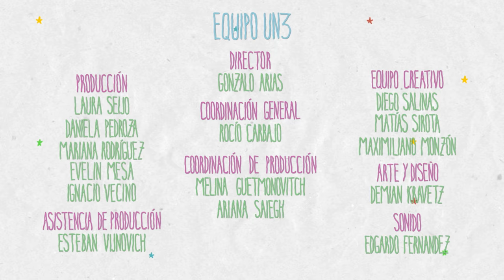Adrián Suar | Famoso 3 Episodio 1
Después de varios años fuera del medio, Martín Garabal vuelve para entrevistar a Adrián Suar con la excusa para proponerle una ambiciosa ficción cinematográfica.